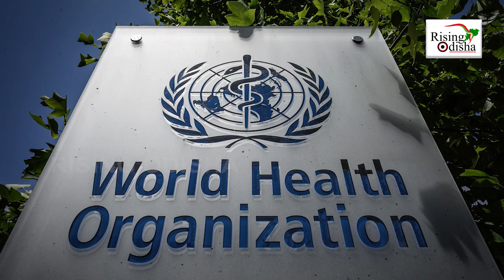Why Broiler Chicken is Not Good for Health of Kids? | WHO Report On Chicken Eating | Chicken Lovers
Why Broiler Chicken is Not Good for Health of Kids?